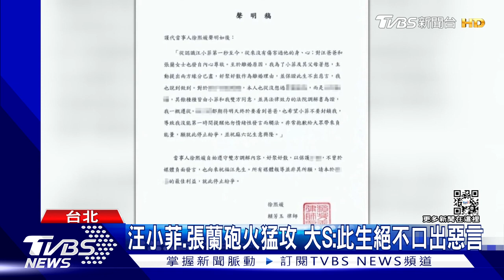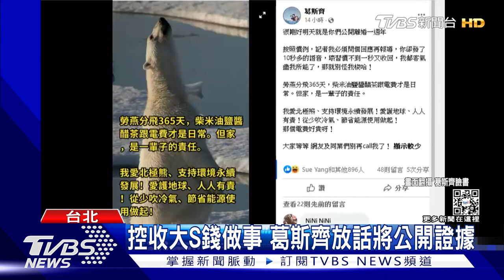【星聞爆爆】張蘭狠酸大S給兒戴綠帽! 經紀人控汪小菲外遇「鐵錚錚的事實」｜TVBS新聞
汪小菲不滿被前妻大S告上法院，21號連續在微博發布超過20則貼文，母親張蘭更是開直播，狠酸大S一家人，對此大S在昨晚(21號)透過律師發出聲明，說從認識汪小菲至今，從未傷害過他的身.心，離婚也是好聚好散，此生不會對他口出惡言。大S經紀人也則發文說到，協議都是說好的，汪小菲婚內外遇是鐵錚錚事實。

2013年TVBS歡樂台第二部原創概念劇